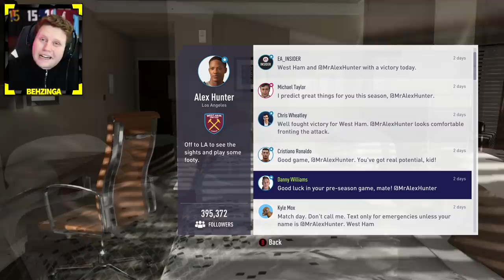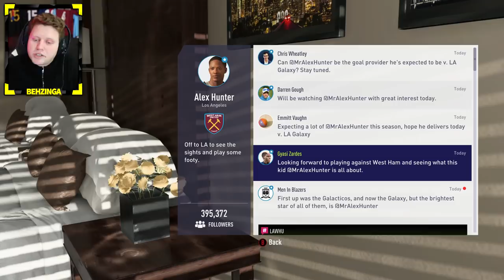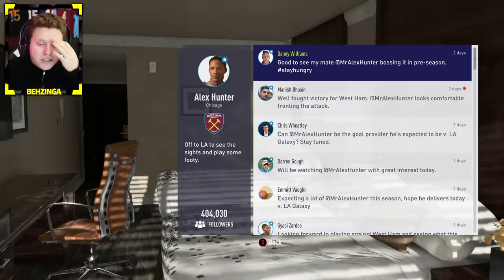I MET CRISTIANO RONALDO! (FIFA 18 The Journey #2)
LIKE THIS VIDEO FOR DAILY EPISODES OF THE JOURNEY!